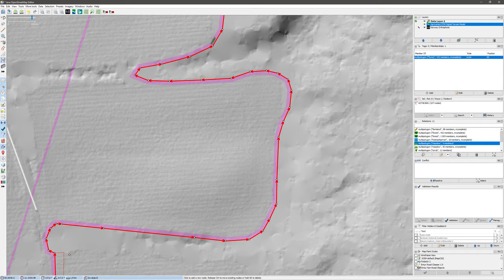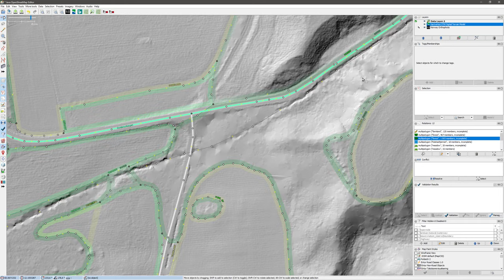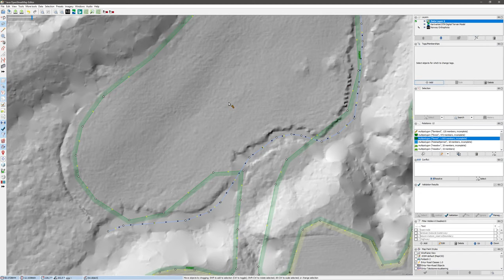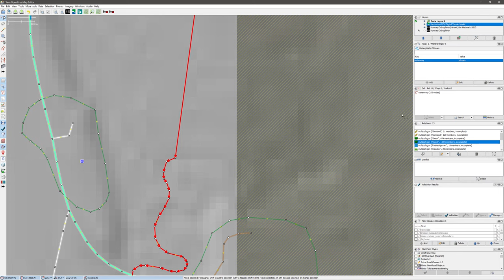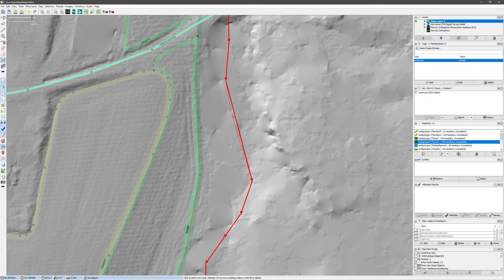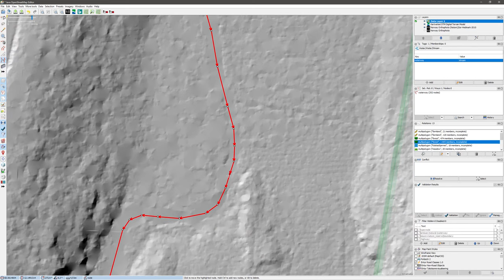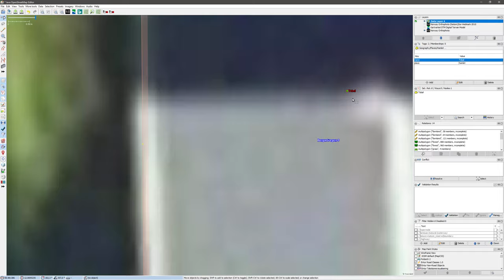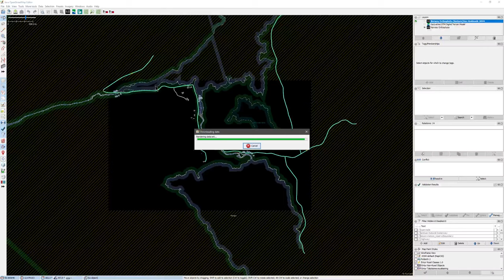Landcover & buildings in Eidskog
Tracing landcover, buildings, roads and other features from Norwegian orthophotos for OpenStreetMap.